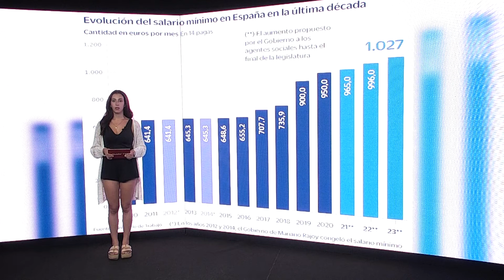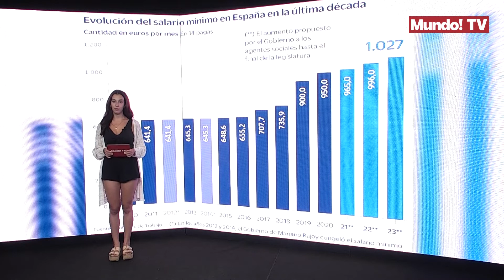El salario mínimo podría subir debido a la inflación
La vicepresidenta segunda del Gobierno y Ministra de Trabajo, Yolanda Díaz, asegura que la mejor opción ante la actual inflación desbocada es recurrir a la subida del salario mínimo interprofesional. Díaz ya ha convocado una reunión fijada para el 2 de septiembre con la Comisión de Expertos, encargados de elaborar la última propuesta de subida del salario mínimo. En ella, se establecieron 3 aumentos durante los años 2021, 2022 y 2023. En septiembre de 2021 se produjo la primera subida de 950 a 965 euros. Para este año el Comité propone subidas de 986, 996 y 1.009 euros. Los convenios han subido un 3% con motivo de la inflación, lo que supondría una futura actualización de la subida del año 2023, que se estableció en una media de 1.027 euros pero que el Ministerio de Trabajo cambiará para ajustarse a la situación del próximo mes de enero.